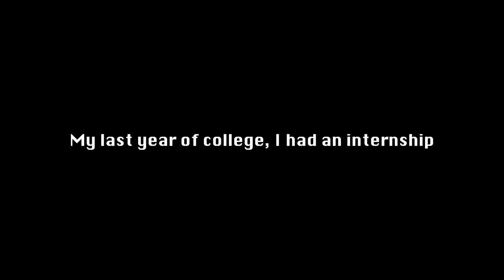I took a photo every day of my internship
I thought it'd be neat to try and do one of those "photo-a-day" things. That's it.